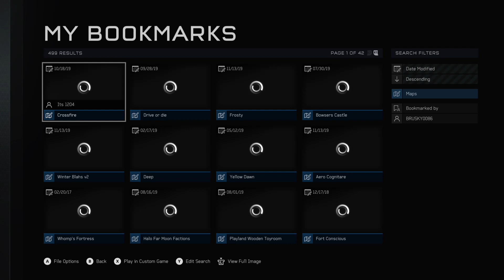Visit The Titanic - Unsinkable by JA50N 0 -Halo Forge Spotlight #20 - HSFN Volume 2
Unsinkable by JA50N 0 -Halo Forge Spotlight #20 - Halo Spark Forge Network Volume 2
Available in Halo 5 Guardians
An iForge Map